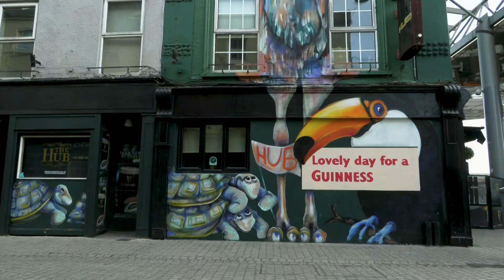Street Musician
Paul Dillon, A busker in Waterford City, Ireland, reflects on life and his chosen profession.    Directed by Eoin Dillon